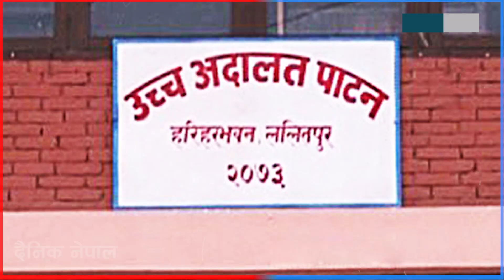बालेनले भने– नेताज्युहरू काठमाडौं महानगर बिक्रीमा छैन || Dainik Nepal